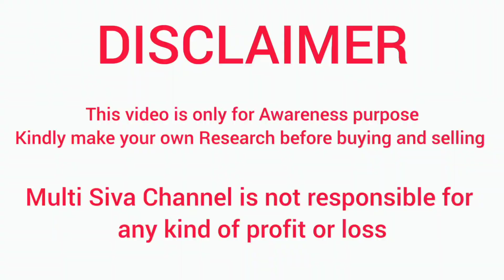செல்லப்பிராணிகள் வார சந்தை Biggest Chennai Pets Market|| Broadway Pet Market